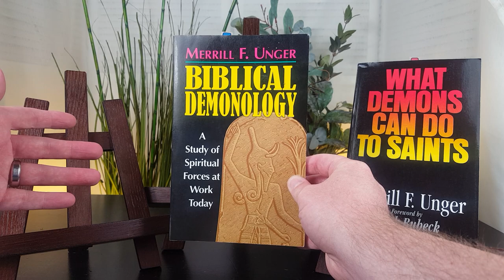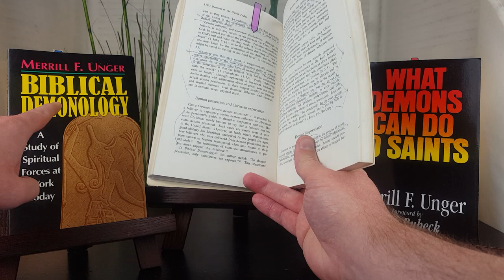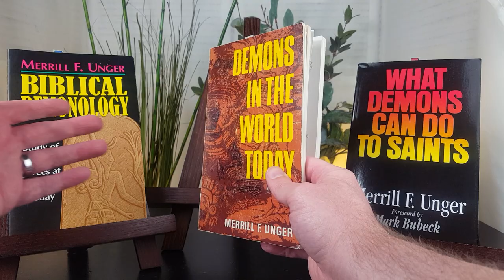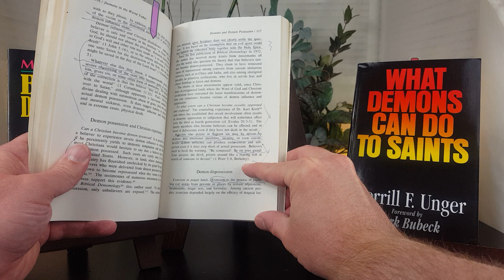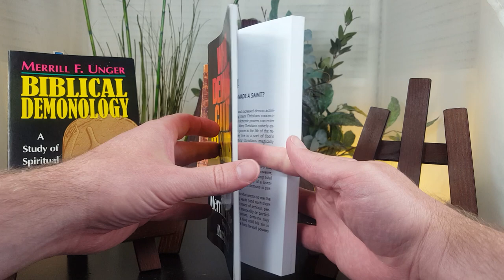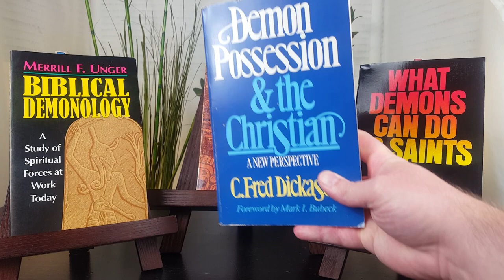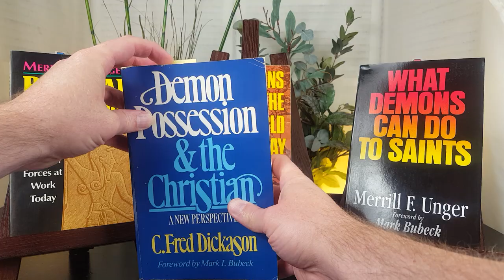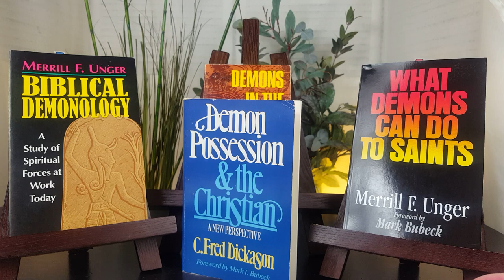DEMON POSSESSION: Meet the Theologian Who Changed His Mind about Demons [Christian theology]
1. There is no cost to enter book giveaways on Best Bible Commentaries.
2. Multiple actions on a video (e.g. multiple comments) doesn't equal multiple entries in the contest. There is one entry per person.
3. Winners are chosen at random.
4. Best Bible Commentaries will not share or sell the personal information of contest winners. Please see our Privacy Policy on our bestbibecommentaries.com.
5. Best Bible Commentaries isn't responsible for lost or stolen books.
6. Books will be shipped using USPS Media Mail.